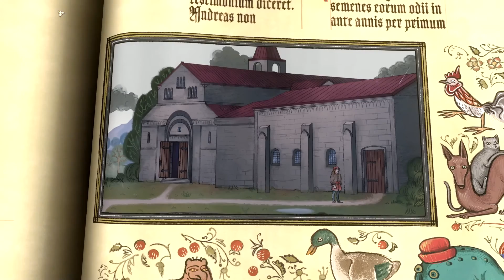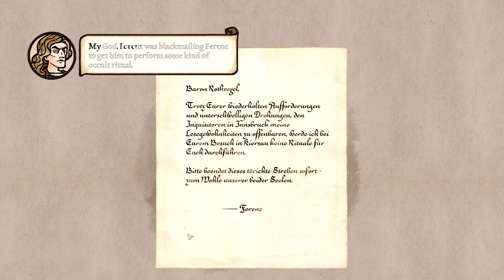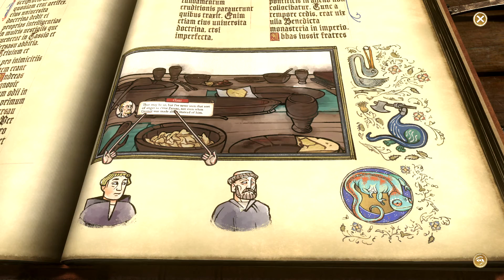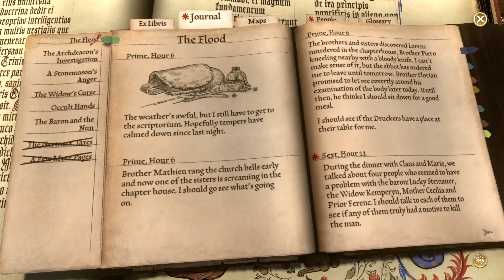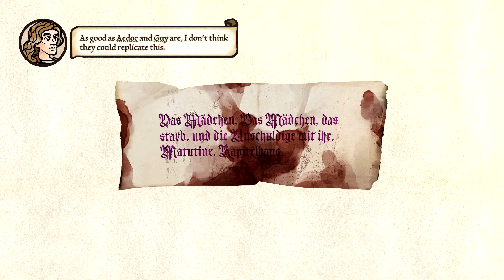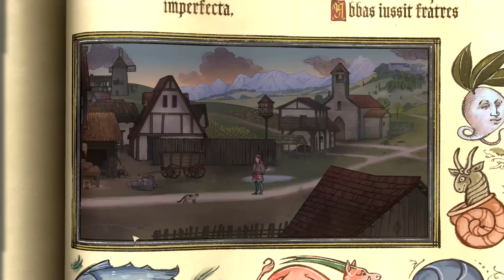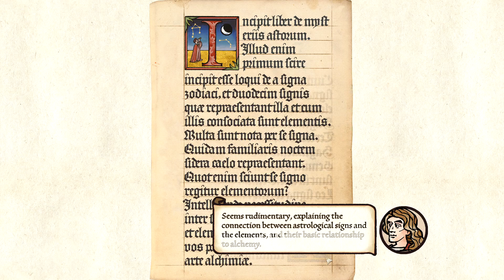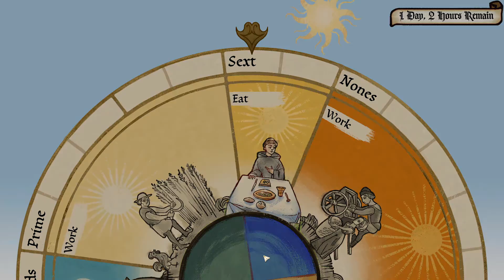Behind The Bookshelves - Let's Play Pentiment - 5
Solving Mysteries in 16th Century Bavaria as an Artist!

Developer Description:
From Obsidian, this game (Pentiment) is a historical narrative-driven game focusing on character development, heavily stylized art, and choice-driven storytelling in early 16th century Bavaria. Players will play as Andreas Maler, a clever illustrator caught up in a series of murders in Tassing and Kiersau Abbey over the course of twenty five years. Players will be responsible for conducting their own investigation to decide the fate of the community, but each decision will have lasting consequences and inexorably draws Andreas closer to the center of an underlying conspiracy.